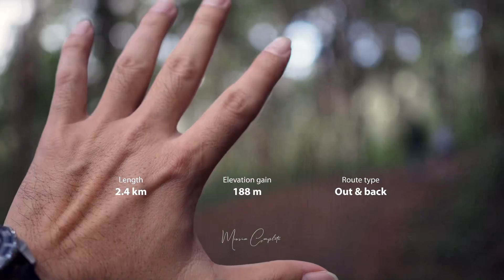Doi Suthep Pui National Park : Trekking The Doi Pui Nature Trail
วิชาธรรมชาติ เดินป่า ดูนกชมไม้ แคมป์ปิ้ง / Prawatruangsri home school